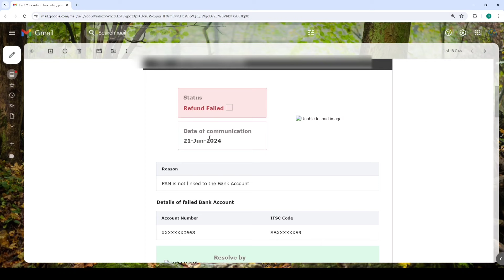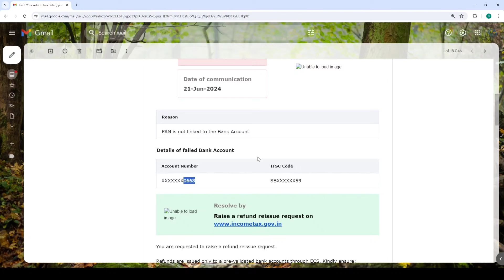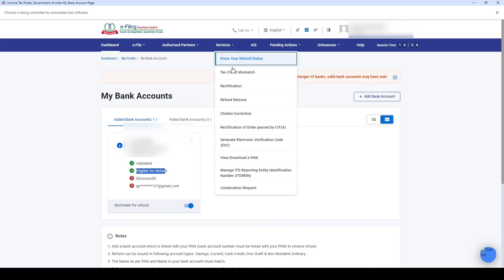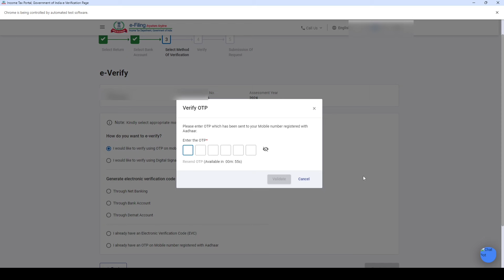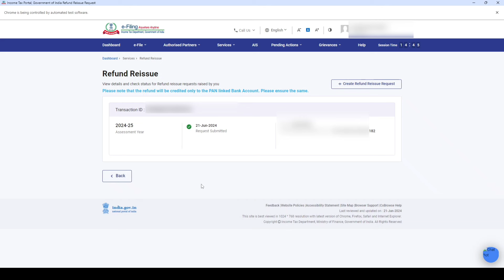How to Raise Refund Reissue Request Online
To  (Free)

refund reissue request processing time,
refund reissue,
refund reissue request online new portal,
how to raise refund reissue request income tax,
refund reissue request error,
how to raise a refund reissue request in income tax online

us on :
  Write us-

Till that for More Regular Updates